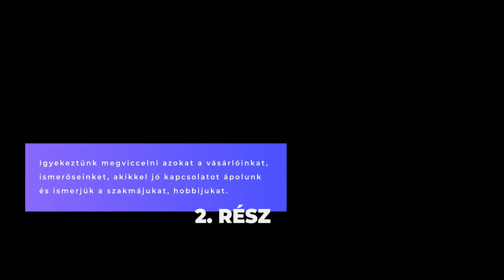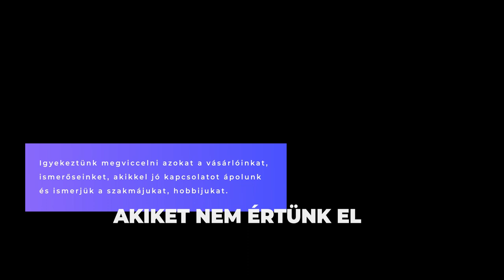BUÉK! 2022 2.rész | VLOG #038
Igyekeztünk megviccelni azokat a vásárlóinkat, ismerőseinket, akikkel jó kapcsolatot ápolunk és ismerjük a szakmájukat, hobbijukat.

Az áldozatok:
00:00 Bevezető
00:28 Tóth Márton
02:25 Mészáros Gábor
04:16 Sipos Zsolt
05:43 Csákvári Lajos
07:28 Széll Péter
09:27 Kövesdy Áron
10:56 Arany Attila
12:45 Márkus Péter
15:19 Sárkány Tamás
17:03 BUÉK!
17:28 +EXTRA